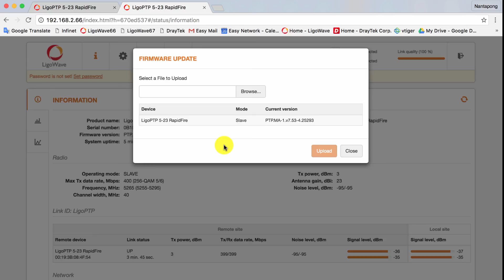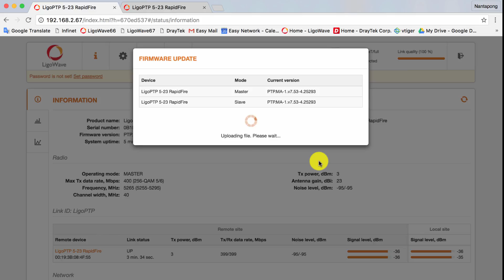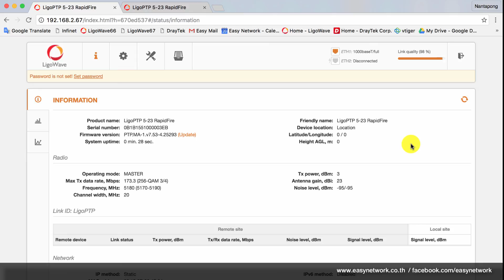LigoWave - How to Upgrade Firmware ( LigoWave PTP5-23 RapidFire)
วันนี้เราจะมาแนะนำวิธีอัพเกรด Firmware สำหรับอุปกรณ์ LigoWave PTP5-23 RapidFire แบบง่ายๆ สามารถทำตามไปด้วยกันได้เลยครับ !!